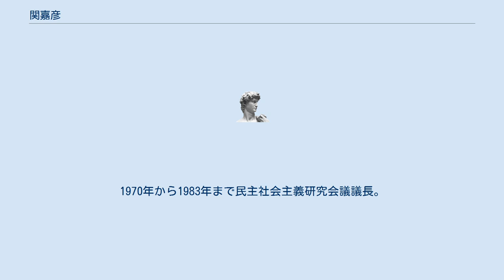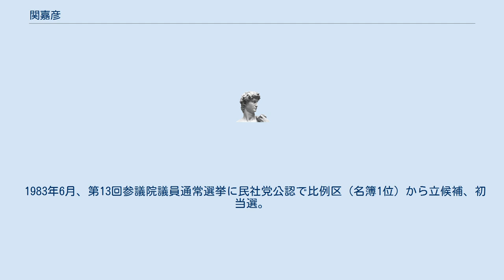関嘉彦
関 嘉彦（せき よしひこ、1912年11月19日 - 2006年5月4日）は、日本の社会思想史家、政治家。
東京都立大学 (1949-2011)名誉教授。
法学博士（京都大学、1962年）。
イギリス労働党の日本における紹介者として知られる。
福岡県福岡市生まれ。
 発電所設計に携わる技師を父に、元生物学教師を母として、豊かな家庭に生まれる。
福岡県立修猷館中学、福岡高等学校を経て、東京帝国大学経済学部入学。
河合栄治郎の演習に参加し、河合の「人格主義的理想主義」に基づき、共産主義にもファシズムにも反対する態度に同感する。
 1936年大学卒業後、日本生命を経て、恩師である河合の推薦により1940年太平洋協会に勤務。
河合が二・二六事件から来る弾圧にも自由主義者としての節を曲げずにファシズム批判を続け、出版法違反で起訴されたため、その法廷闘争の応援活動を続けた。
戦時期には陸軍軍属として太平洋協会より南方占領地調査に派遣され、北ボルネオで笠間杲雄調査部長（司政長官）のもと司政官（調査部員）として勤務した。
 復員後、河合の思想に基づくものとして1946年、社会思想研究会を設立。
出版部取締役を経て、肺結核で療養の後、1949年、東京都立大学 (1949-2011)助教授、のち教授。
教授会が、自衛官の入学拒否と大学立法反対をそれぞれ決議することに反対して1969年辞職。
都立大学名誉教授となる。
その後、東京大学、慶應義塾大学、自治大学校等で教鞭をとるとともに、1978年早稲田大学政治経済学部客員教授。
早大在職中、『文藝春秋』誌上で、森嶋通夫との間に防衛論争を繰り広げ、関・森嶋の2名で文藝春秋読者賞受賞。
 また、日本社会党に属するが日常活動の低調なことに失望。
1959年、右派の脱党に際してはこれと行動を共にする。
1960年、民社党結成に参加し、同党綱領を起草すると共に、民主社会主義を掲げる同党のイデオロギー的重鎮となる。
1970年から1983年まで民主社会主義研究会議議長。
 1983年6月、第13回参議院議員通常選挙に民社党公認で比例区（名簿1位）から立候補、初当選。
1989年7月、一期限りで政界を引退した。